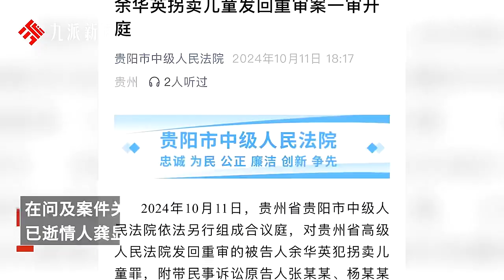余华英拐卖儿童案将择期宣判，受害者家属,她庭审时多称“不记得了”，望判死刑